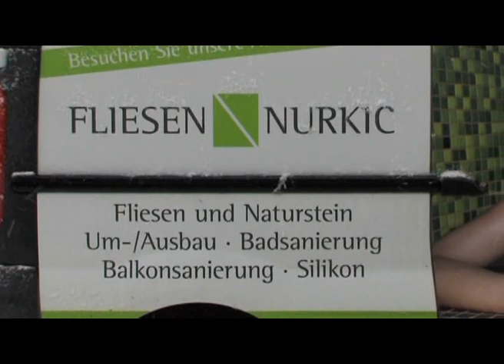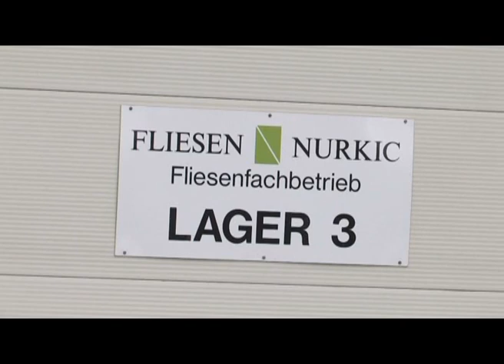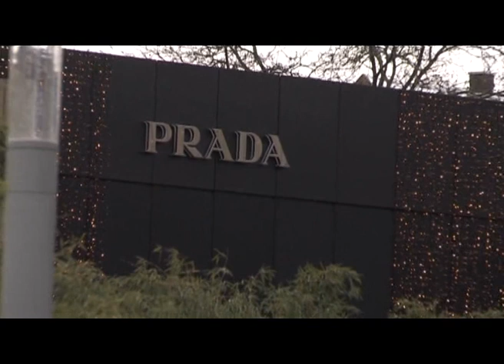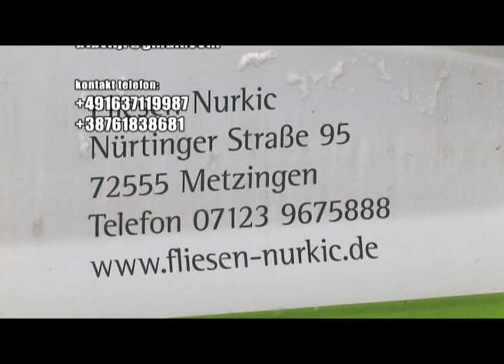✭✭U Tudjoj Avliji✭✭ FLIESEN NURKIC ✭✭ Muhamed Nurkic✭✭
TV Hayat
U Tudjoj Avliji
FLIESEN NURKIC
Muhamed Nurkic